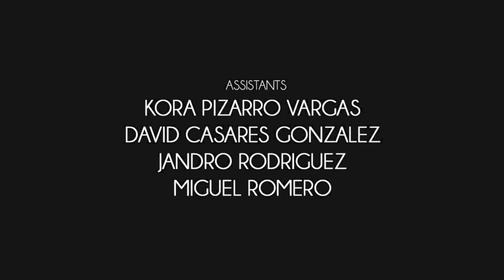Red Riding Hood - Behind the Scenes (Kiki Romero Fotografia) fotoDNG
¡¡¡ RECOMENDED IN HD RESOLUTION !!!

Recommended in full-screen mode!

Model: Tamara Guzman y JAX Fernandez
MakeUp: Lara BM MakeUp/Hair
Video Camera: Onecar Senna da Silva
Estilista: Leticia Pascual
Vestuario: Corsets TOCADO Y HUNDIDO
Assistant: Jandro Rodriguez
David Casares
Kora Pizarro
Miguel Romero

Kiki Romero Fotografia - Studio Pictorium